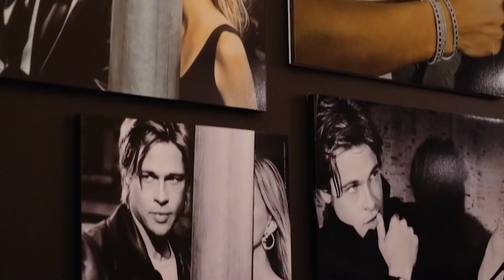90-летие Damiani | Палаццо Кузани | Милан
Танцы продолжались до поздней ночи в Палаццо Кузани в честь 90-летия Damiani.

Палаццо Кузани, здание 17 века на Виа Брера в Милане, было идеальным местом для эксклюзивного гала-ужина, который устроила семья Дамиани. VIP-клиенты Дамиани прибыли со всего мира, чтобы отпраздновать важный юбилей, и их приветствовали семья Дамиани и кадеты в форме дворца Кузани.